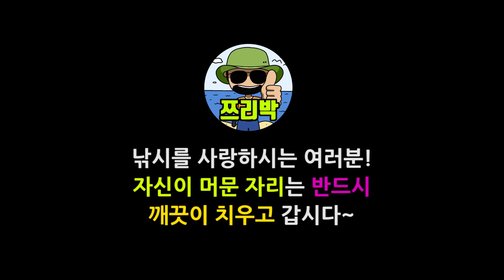[ 쯔리박(つり朴) ] 시화방조제 낚시! 시방에서 겨울 한파속에 낚시를 해봤습니다~ ㅜㅜ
으아~ 오늘 이렇게 추울지 몰랐습니다~
추울땐 낚시하지 마시고 낚시 유튜브 시청하세여~